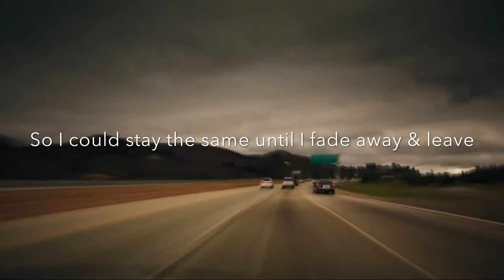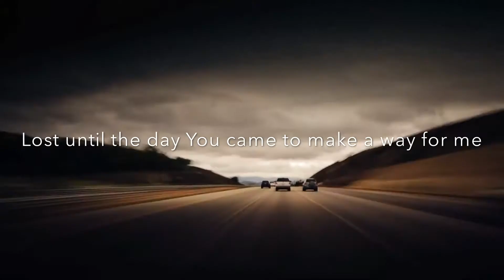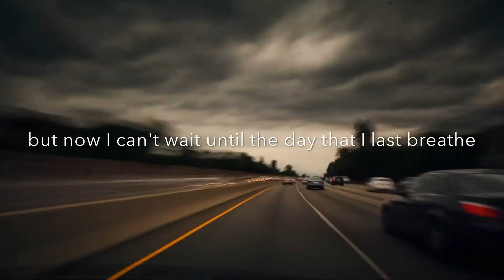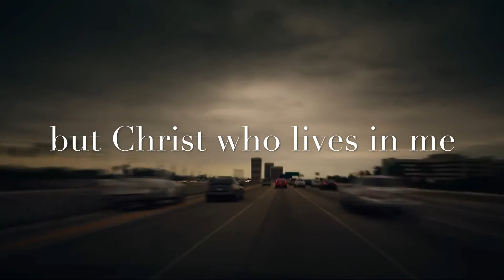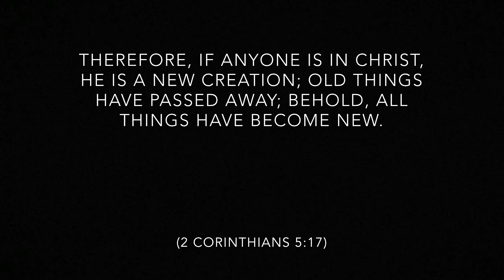Dead & Gone (Lyric Video)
This is the title track to my 2014 album 'Dead & Gone' describing the transformation that has taken place in my life. The video represents my journey from sin to salvation & my realisation that salvation isn't a Goal to achieve but a Gift to receive. Download this & more for free @ aceofficial.co.uk